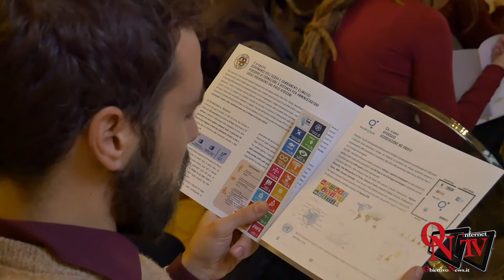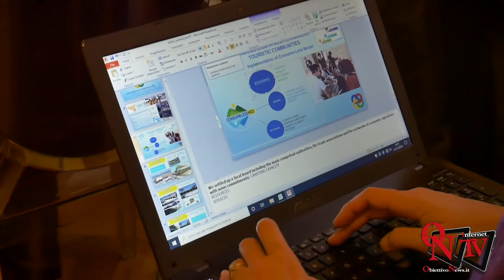Torino - Game progetto arco latino su clima ed acqua